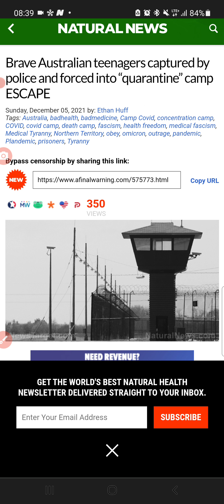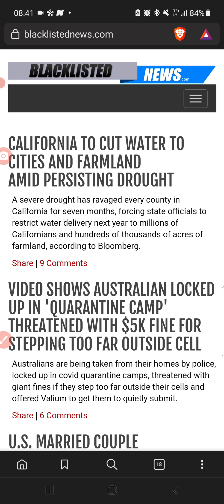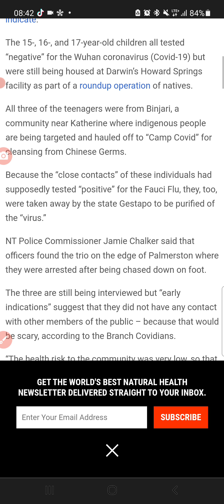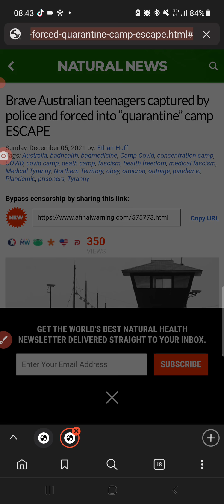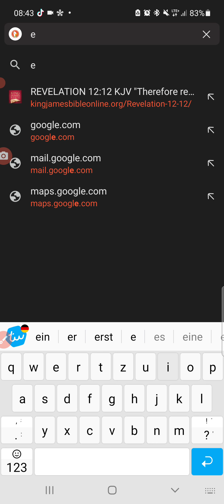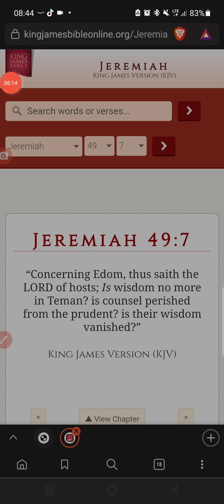Edition* Australia going the way of the wicked, to the fullest (06.12.21)